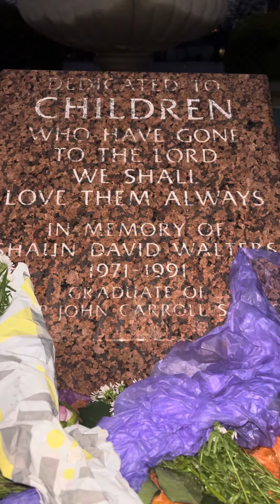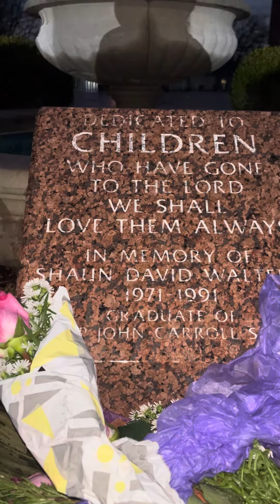Moose and me at Church for the Lost Kids of the World